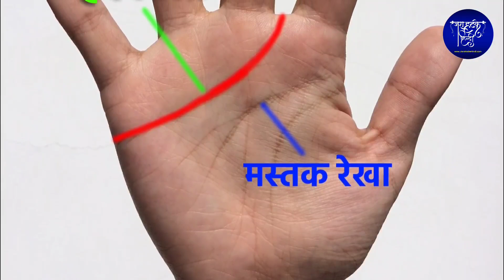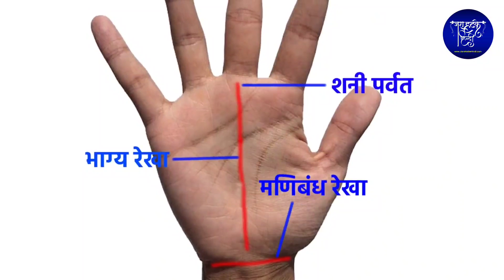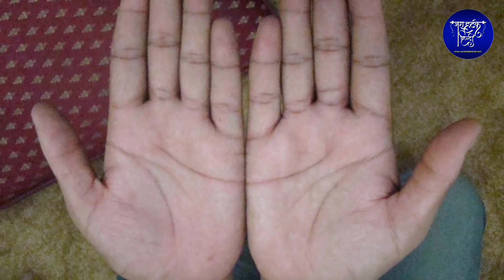अगर आपकी भी हथेली में अर्ध चन्द्र बनता है तो ये विडियो जरुर देखे | हस्तरेखा | Haath mein Chand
चाणक्य नीति पुस्तक खरीदने के लिए नीचे क्लिक करें :